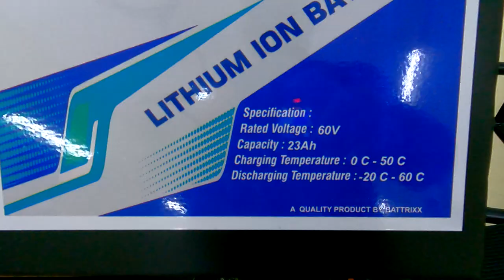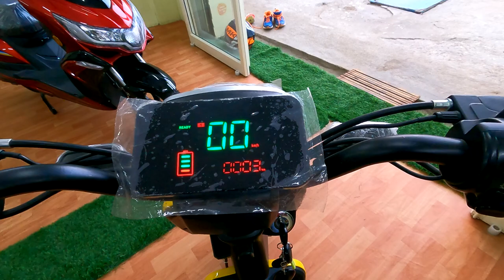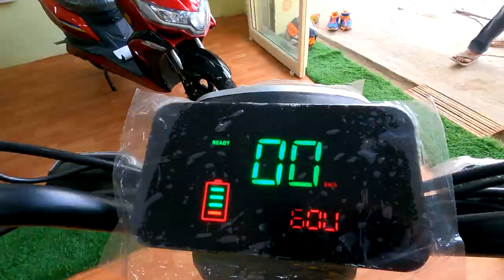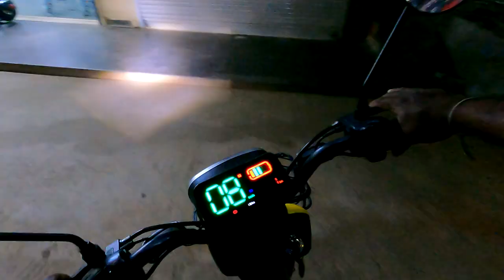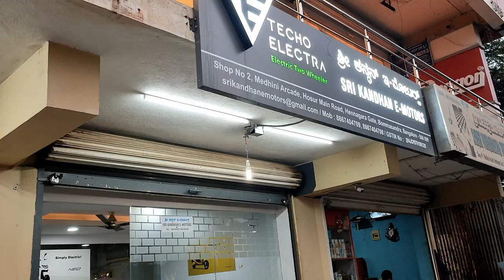Techo Electra saathi Electric scooter specifications & review in Tamil